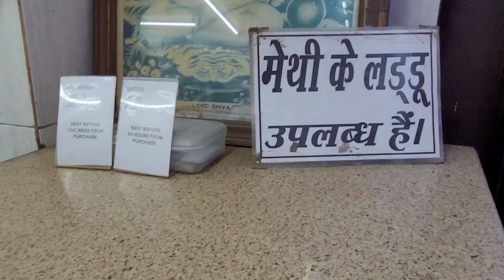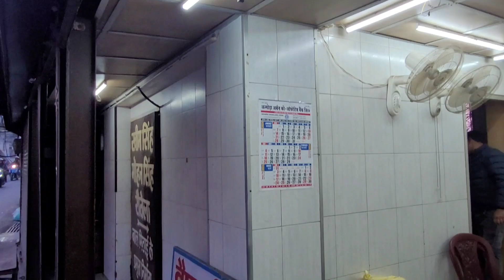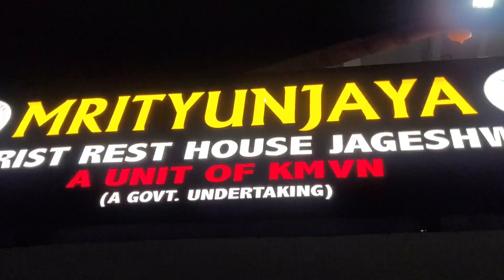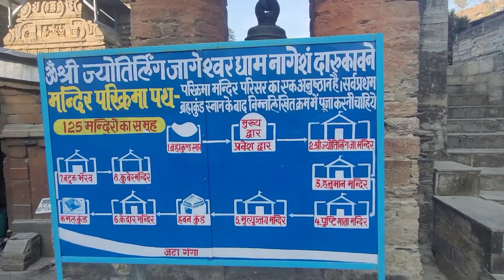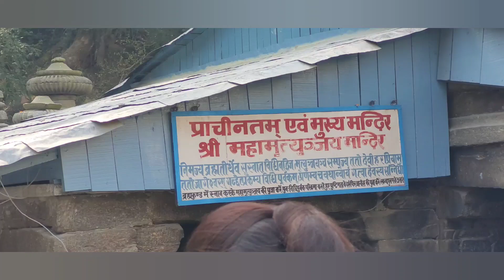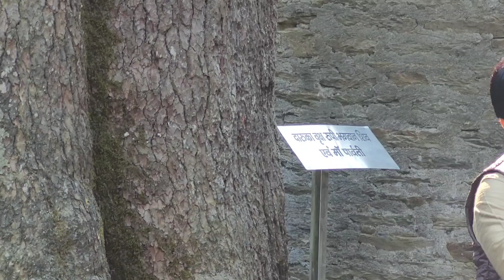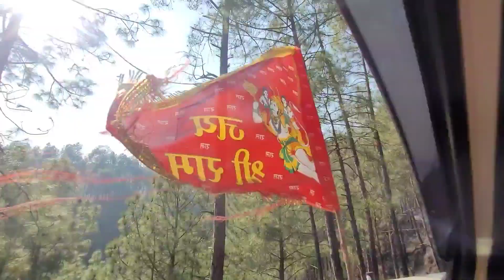जागेश्वर धाम उत्तराखंड | Jageshwar Dham Uttarakhand | Birthday Celebration on the mountain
Jageshwar Dham Uttarakhand | Birthday Celebration on the mountain | Best Birthday Gift |

Hey Guys!

My name is Shweta Shukla.
I love to make videos on creative ideas and DIY stuffs.